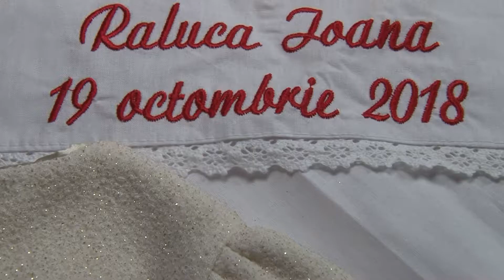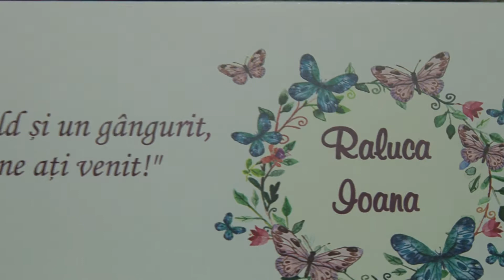Raluca Ioana 3